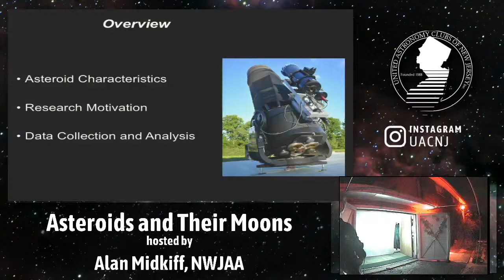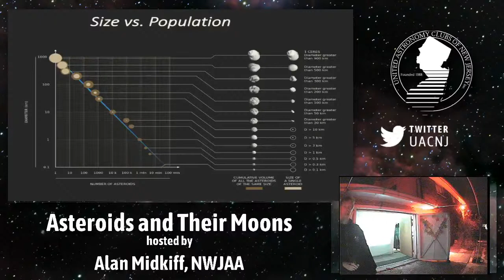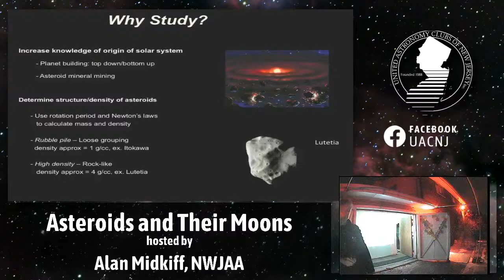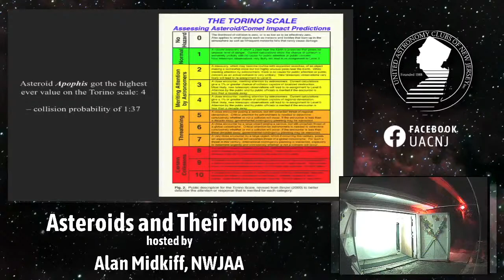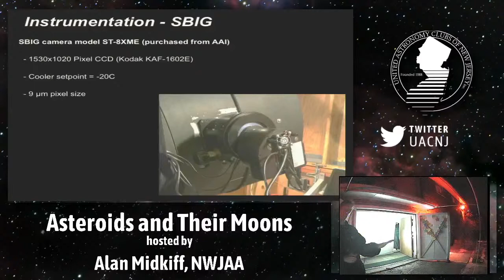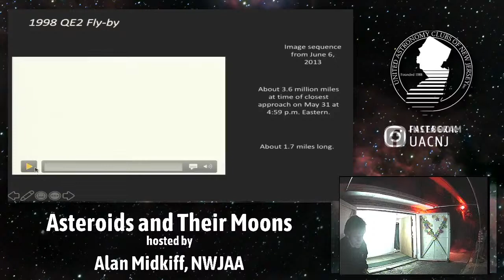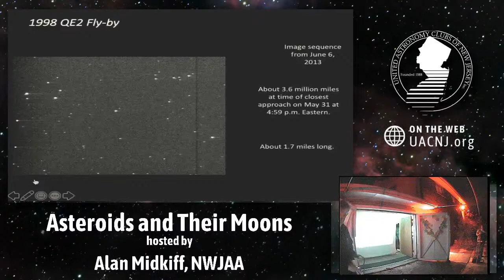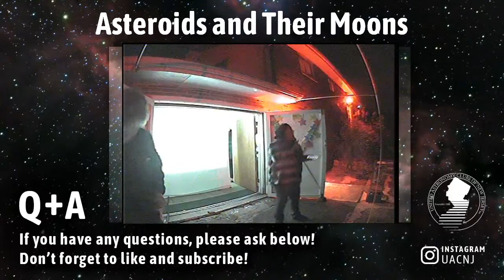Asteroids and Their Moons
Asteroids and Their Moons with Alan Midkiff, NWJAA